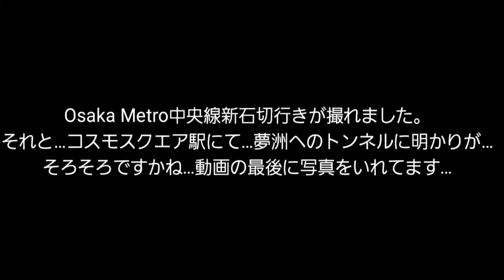Osaka Metro中央線新石切駅行き2ヵ所駅より&コスモスクエア駅トンネルに明かりが⁉️